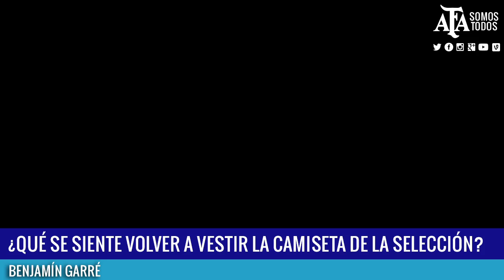SELECCIÓN - Sub 17: Conocé a Benjamín Garré